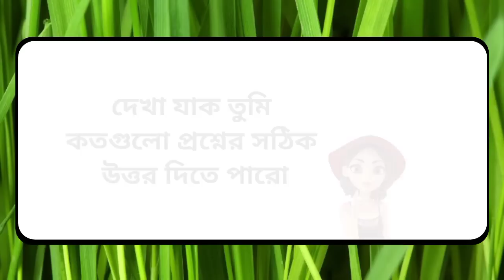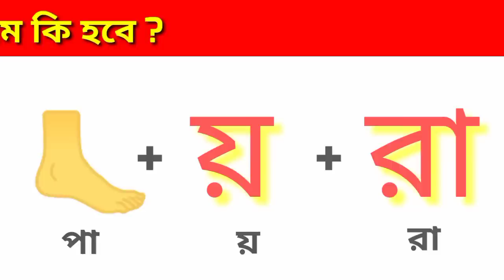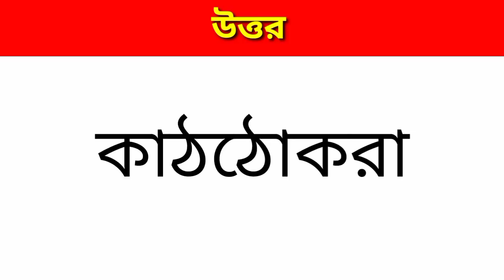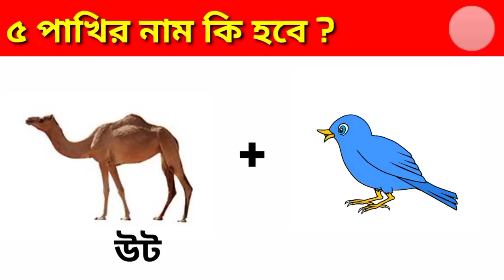Emoji Dhadha | ছবির ধাঁধা | Guess The Bird Name Challenge | Quiz Dhadha | DHADHARSOMADHAN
Hello friend's

আসা করি আপনারা সবাই ভালো আছেন 😊🤗😇

প্রতিদিন আমার সাথে বুদ্ধির খেলা খেলুন আর আপনি কতটা বুদ্ধিমান সেটা জেনে নিন 🤓🤔

ভিডিওটিতে আপনার জন্য থাকবে কয়েকটি প্রশ্ন।।।।।।

Emoji Dhadha
Emoji Dhadha prosno uttor
Guess The Bird Name Challenge
Quiz Competition

Your Queries_
Emoji Dhadha Questions And Answers
Emoji Dhadha Challenge
Quiz Questions And Answers
Funny Dhadha
Bangla Emoji Dhadha